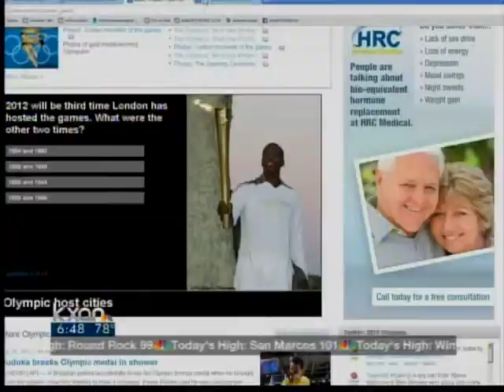Digital Download: Olympic Zone (July 31, 2012)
Digital Reporter Jackie Vega has you covered on the games in London -- from the mat to the pool to outside.